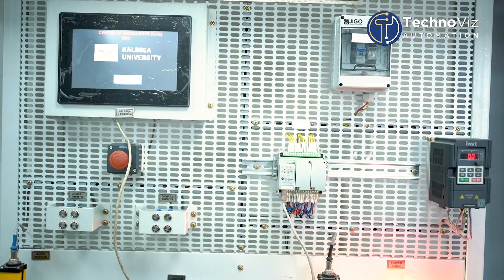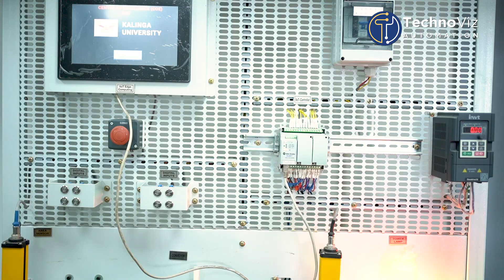Industrial internet of things | Training session by Mr. Kapil Khurana | CEO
Step into the realm of expertise with an exclusive interview featuring Mr. Kapil Khurana, the visionary CEO of Technoviz Automation Solutions. Delve into the depths of innovation as Mr. Khurana shares insights, strategies, and invaluable wisdom garnered from years of leading the charge in the technology landscape.

Recorded during a prestigious training session at Kalinga University, this captivating interview offers a rare glimpse into the mind of a trailblazer. Explore topics ranging from industry trends to the future of automation, as Mr. Khurana unveils the secrets behind industrial internet of things [ IIoT ]

Whether you're a seasoned professional or an aspiring enthusiast, this interview promises to inspire, educate, and ignite your passion for innovation. Join us on this enlightening journey and discover the transformative power of technology with Mr. Kapil Khurana

Talk To An Expert   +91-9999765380

studenttestimonials unlockpotential industrial internet of things, industrial big data, digital transformation, industrial internet, iot, liot , iot internet of things, what is the industrial internet of things (Ilot)?, what is industrial internet of things, how internet of things - loT & cyber physical systems will shape the 4th industrial revolution, industrial internet of things engineering, industrial internet of things major in university, introduction to industry 4.0 and industrial internet of things